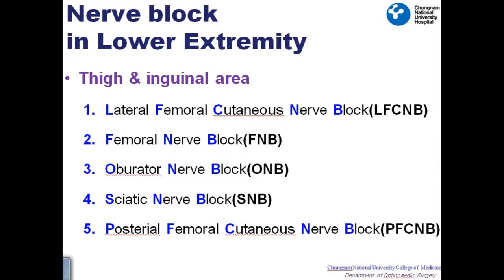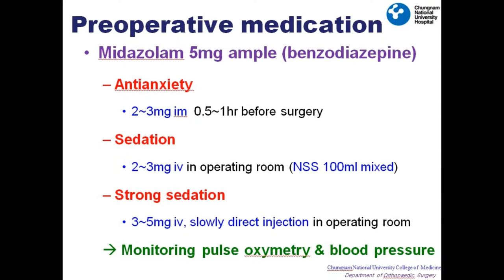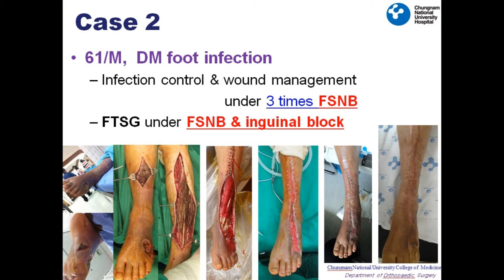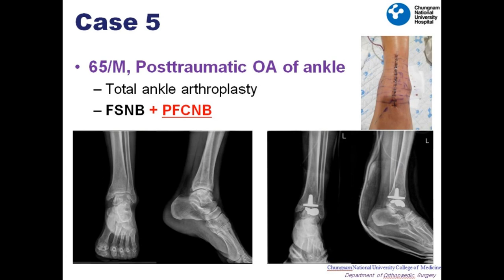97.(의사용.Lecture) Regional anesthesia in Lower extremity: Nerve block. 2012년 추계 KOA Video theater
[faskang] 강교수와 함께하는 정형외과 이야기 [강함정이]

본 동영상은 2012년에 대한정형외과 추계학술대회 비디오세션에서 발표한 동영상입니다. 동영상 제작 당시에도 강의/교육/학술 목적의 동영상 촬영 및 활용에 대하여 허락을 받았습니다.

비디오세션은 파일 자체에 시간적 제약이 있다보니 핵심적인 내용함 함축하여 담았습니다. 비록 7년 가까이 경과한 파일이지만 현재 시술과 큰 차이가 없고, 짧은 시간에 보실 수가 있는 파일이기에 이렇게 온라인 교육용으로 올립니다.

이제 초음파 유도 신경 차단술 및 마취를 시작하시는 분들께 조금이라도 도움이 되었으면 합니다.

감사합니다 .

Chan KANG
Orthopaedic Surgery

 감사합니다.